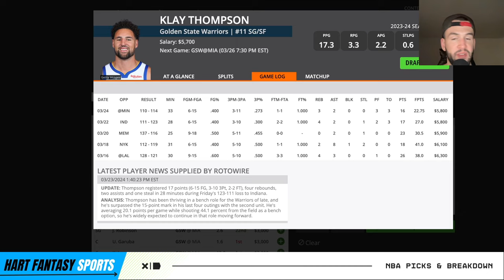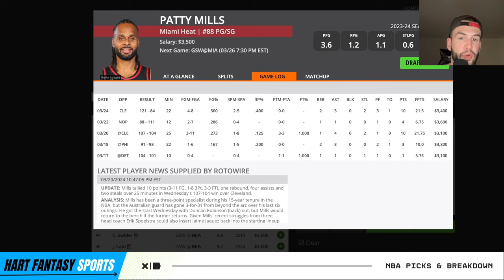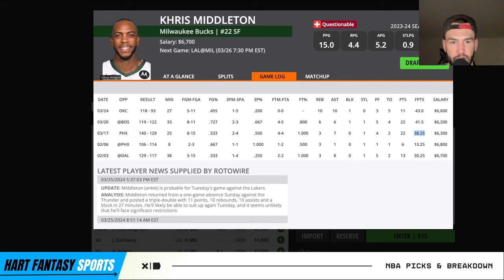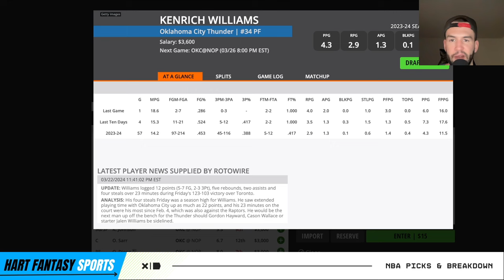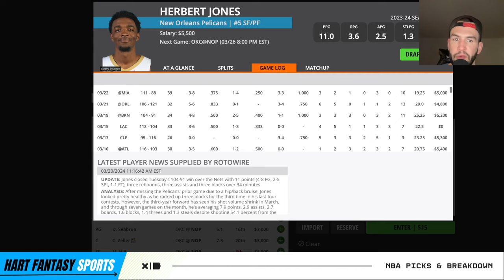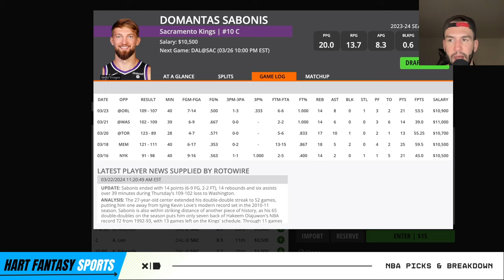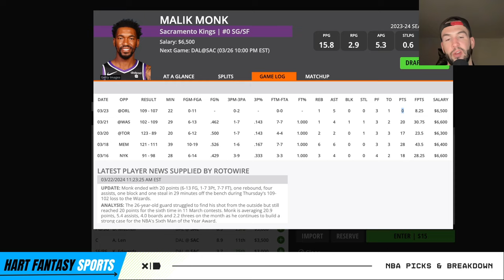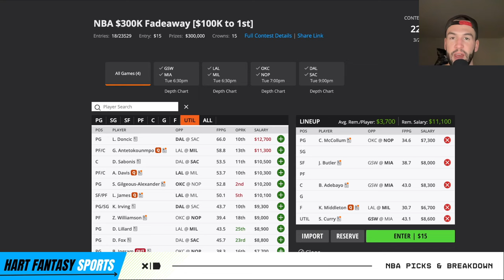DraftKings NBA DFS Picks: 3/26/24 | Core Plays + Lineup Process!